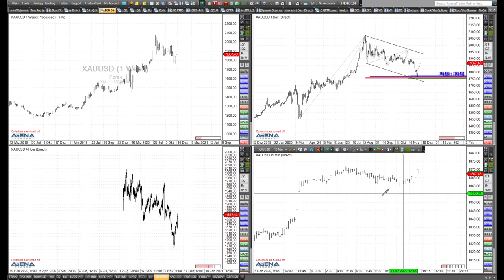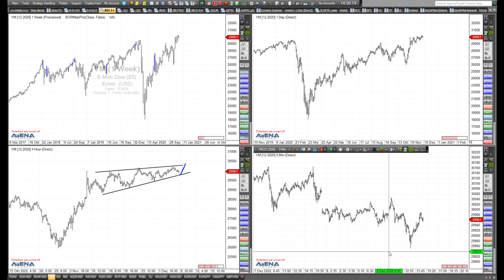Rüdiger Born: Optimismus für Gold - auch im Dow Jones?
Für Gold bin ich recht optimistisch. Das möchte ich im folgenden Video direkt am Chart näher erläutern. Und der Dow Jones, war ich da nicht erst vor Kurzem pessimistisch? Es geht derzeit wacklig nach unten. Hier könnte ein Long-Szenario entstehen.